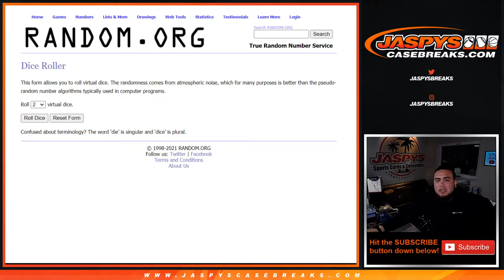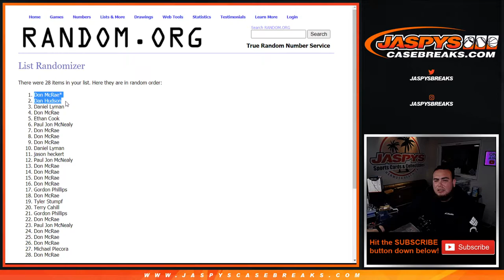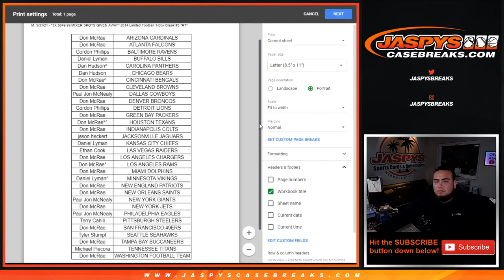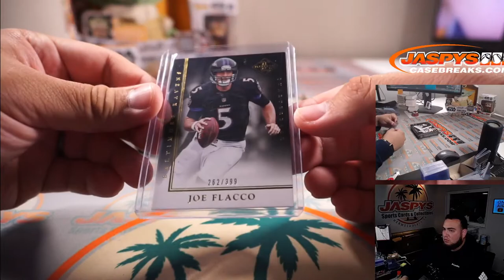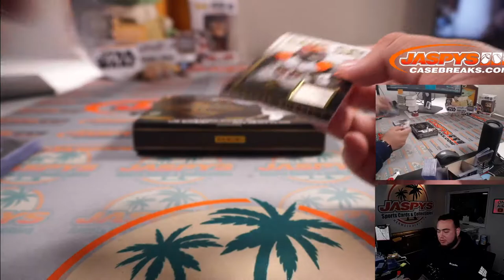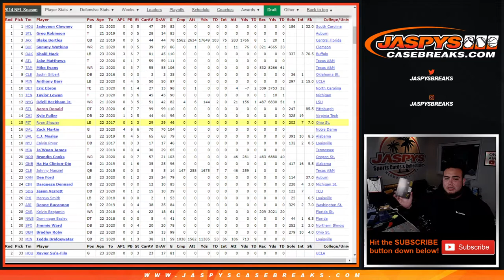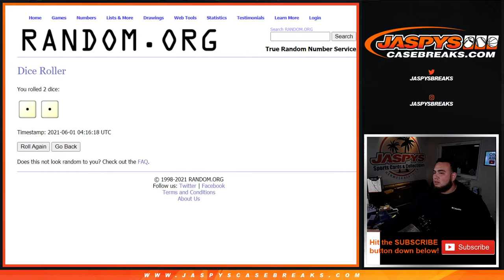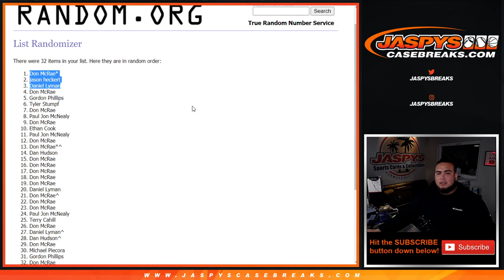M. 5/31/21 - *3X $649.99 MIXER SPOTS GIVEN AWAY* 2014 Limited Football 1-Box Break #3 *RT*